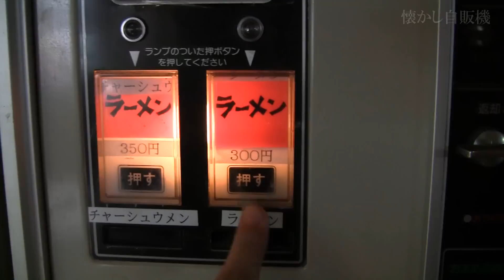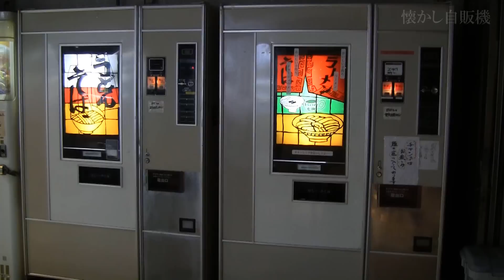深夜のラーメン自販機は男のロマン 群馬ドライブイン七輿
日本半周！懐かし自販機巡り
群馬～新潟～京都～島根～山口～岡山 3200kmの旅！

撮影機材 : Canon EOS Kiss X4, SONY NEX-5R, HF S11, GITZO G1228+G1275

(お店の許可をいただいて撮影しています。)
日本半周！懐かし自販機巡り 04 ドライブイン七輿